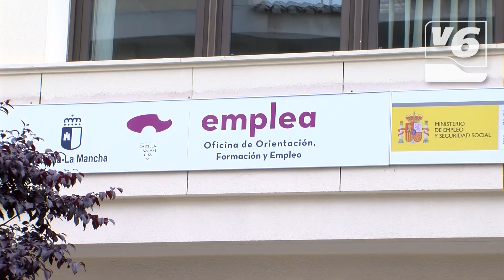Detectan "irregularidades" en las negociaciones de ERTE en Albacete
Unos 20.000 trabajadores continúan en ERTE en Albacete. Hoy Comisiones Obreras habla de dificultad en ciertas negociaciones con empresas, pese a que el 90 por ciento de estos expedientes se han realizado por fuerza mayor. Ahora, dicen, las ayudas deben ir encaminadas al mantenimiento del empleo.